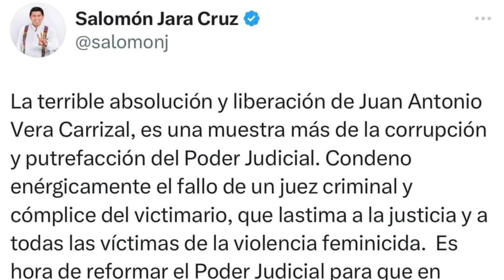FT ABSOLUCIÓN VERA CARRIZAL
Por falta de pruebas, absuelven a Vera Carrizal.